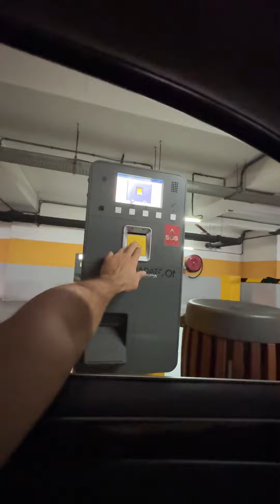Seance dial ktaf 9atila la baghi ktaf 3D jarabha w rad 3lia 😎🤜🏼🤛🏼💪🏼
lla baghi tfarga3 ktaf dir hadchi w 7awl 3la rasek f la charge bla ma ta9al bezaf
1- matnsach dir les étirements et échauffement
2- bda b charge khfifa w dir temps de récupération bin circuit w circuit li momkin ywsal tal 3 minutes
3 - les exercices li mora circuit dir fihom hi 3 séries w
nichan b t9el li t9ed tkamal bih 10 reps
4 - ma fiha bas dir posing w testamte3 b Pump li tal3a lik